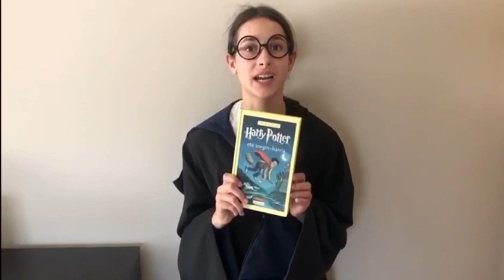Harry Potter eta sorgin harria - Maddi Olaizolak eta bere lagunek egindako booktubea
Maddi Olaizolak eta bere lagunek egindako booktubea. BOOKTUBERBOOM LEHIAKETAko parte hartzailea. Lehiaketa honetako Booktube guztiak, kanaleko Booktuberboom EAEko III. Booktube lehiaketa izeneko erreprodukzio zerrendan aurkituko dituzue.